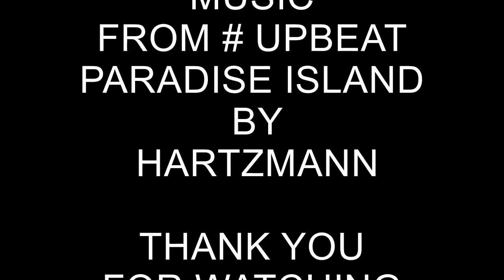SPEARFISHING CENTRAL OREGON COAST , NEWPORT SOUTH JETTY , DEC 2022 #1